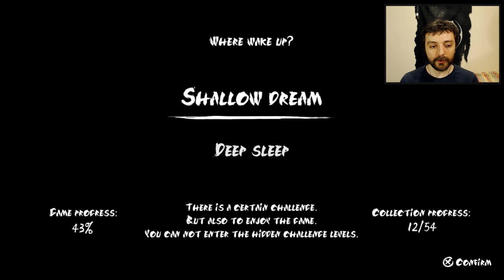BİRKAÇ DAKİKA KANSER OLMAYA HAZIR MISINIZ? - Shio Nasıl Oyun?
Zorlayıcı platform oyunlarından sevenler için Shio Nasıl Oyun? göz attım. İzleyenleri uyarayım, hafiften bir kanser olma riski barındırır bazı yerlerde rezil oynadım :)